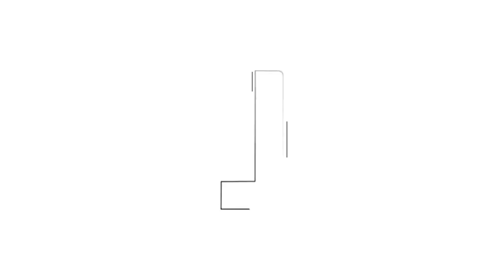Anubis is the best Mage Jungler in SMITE!?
Today I will be playing Anubis in the jungle with a full power build! Tell me what I should do next!